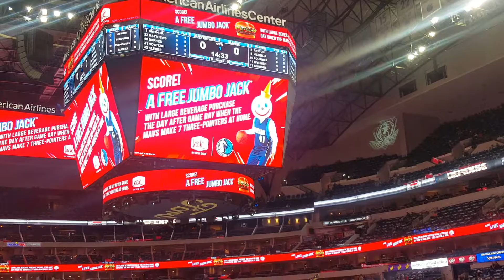January 9, 2018